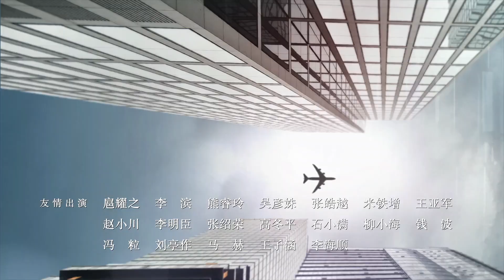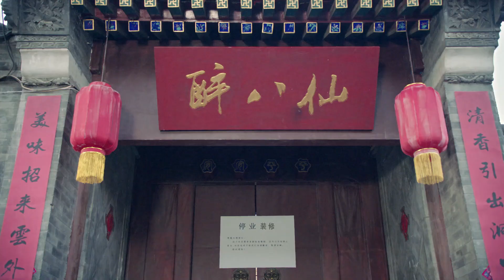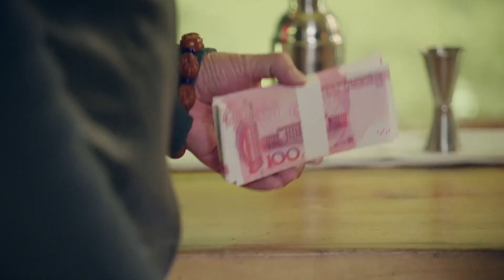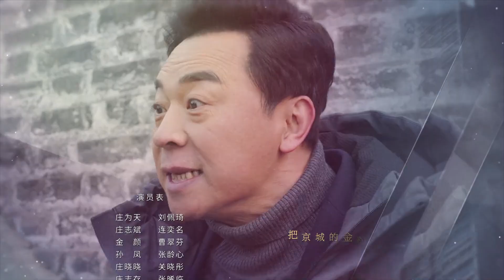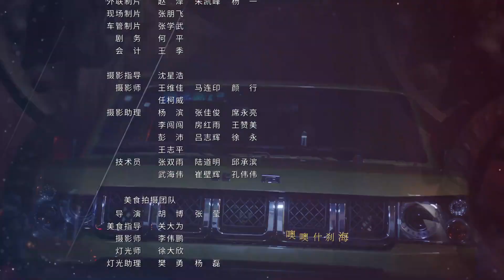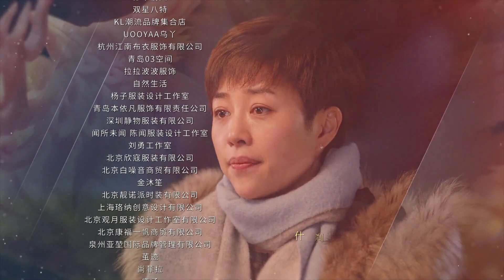【Eng Sub】Shicha Hai 20(Liu Peiqi,Guan Xiaotong,Wu Lei)